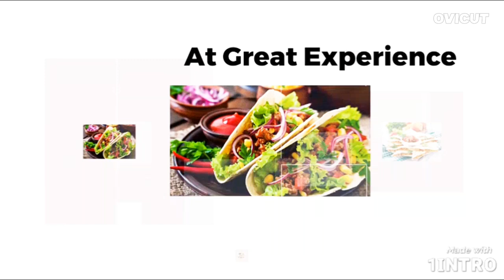Dark Chocolate Candy! First time ever on YouTube